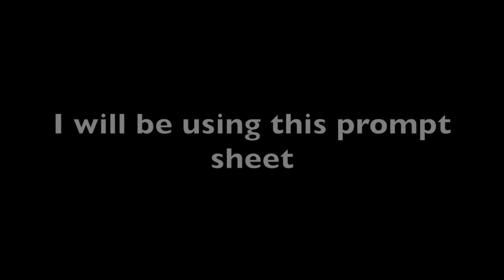Inktober || Day 22 Chef